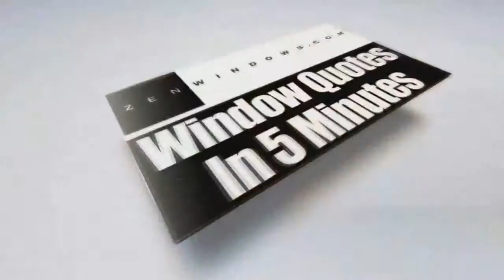Sliding Glass Doors Germantown MD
Replacement Windows in Washington DC.  Zen Windows is a Replacement Window Company located in Washington DC.

Zen Windows is a league of its own. We offer free online quotes on the windows of your choice in 5 minutes. We do this with no strings attached and no salespeople coming to your home. Most importantly, our no-money-down guarantee will give you the assurance that you won't be paying us a single dime unless your windows have been properly installed in your home and you are 100% satisfied.

We take pride in all of our quality windows which are installed by our team of expert installers. They come with a "worry free" lifetime warranty both on materials and labor.  Find out why with Zen Windows, your shopping experience is like no other.

What makes Zen Windows different from the rest is how clients are offered a new way of buying replacement windows. Except for the measuring and installation, everything else is done online. This means that no salespeople will visit you in your homes and hold you up for hours with their endless sales pitches. All you have to do is fill out the form online and we'll get back to you to ask you some basic questions. If necessary, we will be asking you to send us some pictures via email and in 5 minutes or less you will have your window quote. No strings attached. This is our way - the "Zen" way.